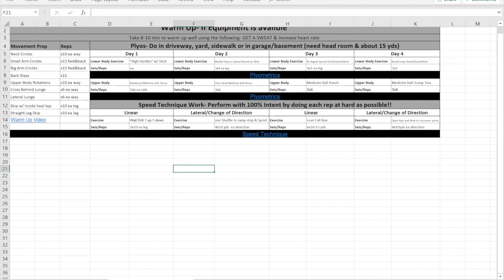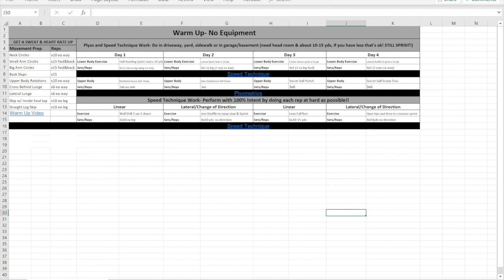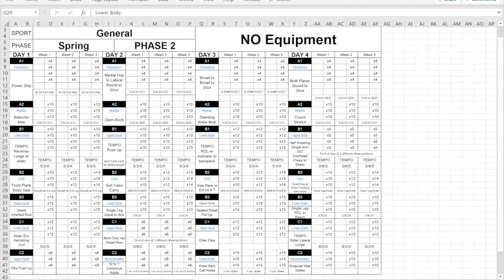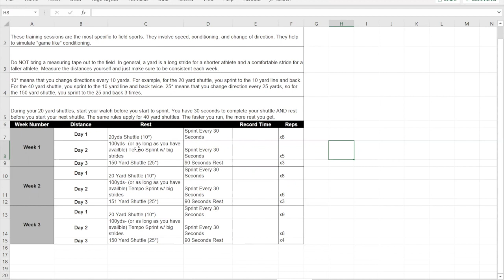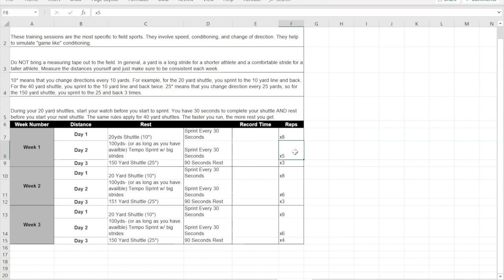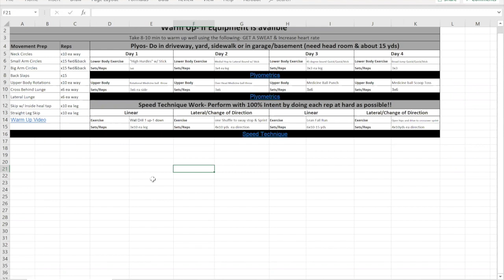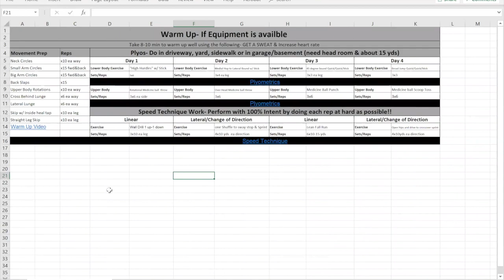Using Program Tutorial- During covid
This video is about reading and using the at home strength and conditioning program